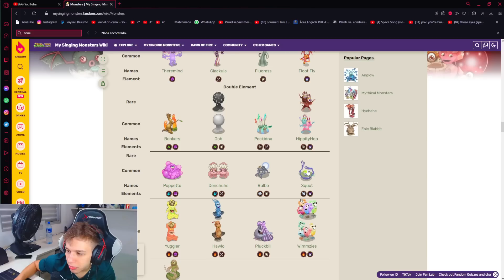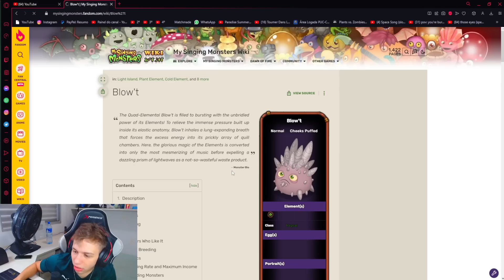DE NOOB A PRO #38 - NA ÚLTIMA TENTATIVA MEU PRIMEIRO MONSTRO SAZONAL - My Singing Monsters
Meu código de Referência: 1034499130JA

📌Meta para o vídeo:
👍 1000/1500 likes.
📈 E subindo.